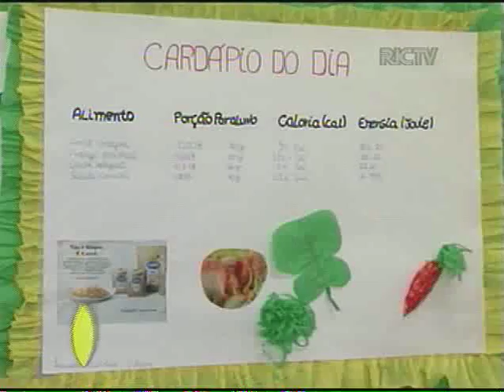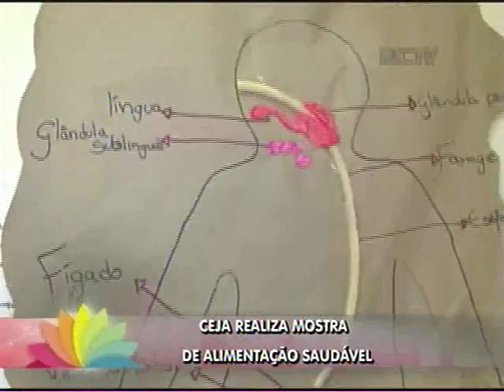CEJA realiza mostra de alimentação saudável